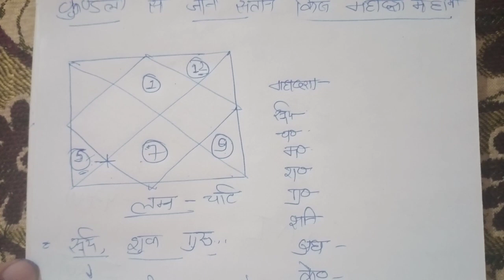अपनी जन्म कुंडली से जाने किस महादशा में संतान होगी ।Astrology